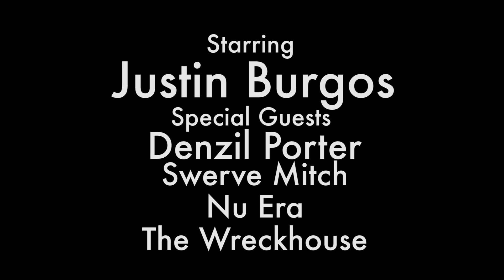Hood Gourmet: Episode 7 - Jerk Chicken with Denzil Porter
Justin and Mike join Denzil Porter, Swerve Mitch, Nu Era and the rest of the Wreckhouse crew to enjoy some jerk chicken slow roasted on the back of a truck on 234th St and Bronx Boulevard in the Bronx.